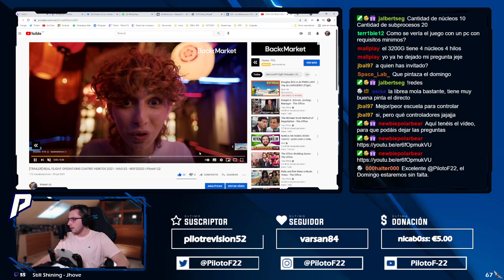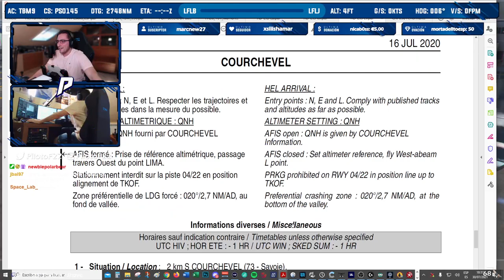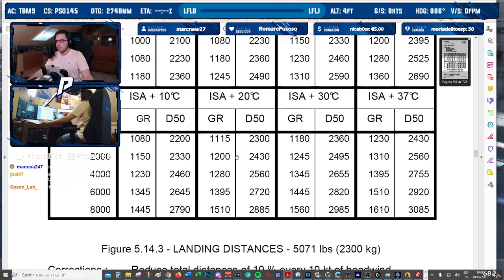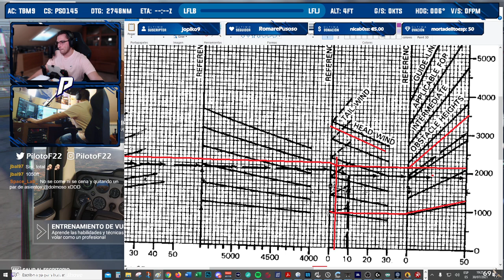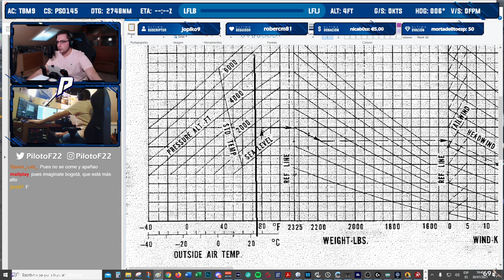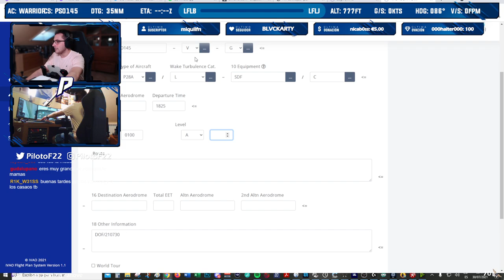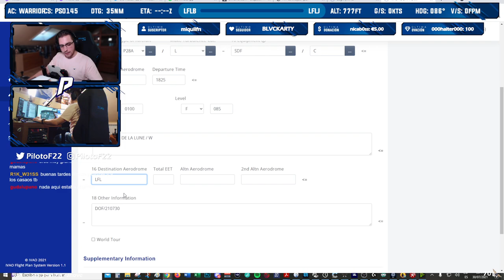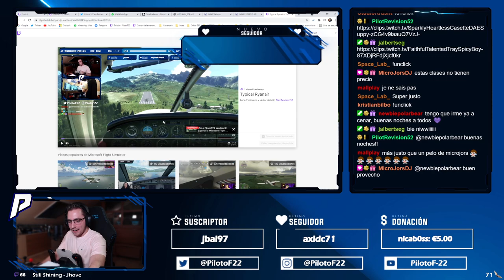CLASES DE VUELO - EP. 10: ALTIPUERTOS Y PERFORMANCES | ATPL SKILLS TOUR IVAO | MSFS2020 | PilotoF-22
[ LINKS DE INTERÉS PARA EL CURSO ]

Nota: Las checklist del avión están en mi servidor de Discord para los que cojan al entrar el rol de 『SIMULADOR VUELO』(link más abajo)

[ CONTENIDO ]

0:00 - Introducción
10:05 - Trailer evento RFO LECU
14:57​​ - Cálculo de performances (1 - Altipuertos Meribel y Courchevel)
48:09 - Cálculo de performances (2 - Documento CAP 698 ATPL)
52:35​ - Cálculo de performances (3 - TBM930)
1:15:11​​ - Cálculo de performances (4 - BE58)
1:32:04​​ - Cálculo de performances (5 - PA28 Warrior II)
1:55:18 - Preparación vuelo
2:36:57​​​​​​​​​ - Rodaje
2:48:14​​​​​​​​​ - Despegue y salida VFR por SB SM
2:58:10​​​​​​​​​ - Crucero
3:09:24 - App visual y aterrizaje Meribel
3:16:38 - Despegue Meribel
3:23:22​​​​​​​​ - App visual AFIS cerrado y 1º aterrizaje Courchevel
3:35:29 - Despegue Courchevel
3:41:39​​​​​​​​ - App visual AFIS abierto y 2º aterrizaje Courchevel
3:50:06​​​​​​​​​ - Despedida

[ MÚSICA ]